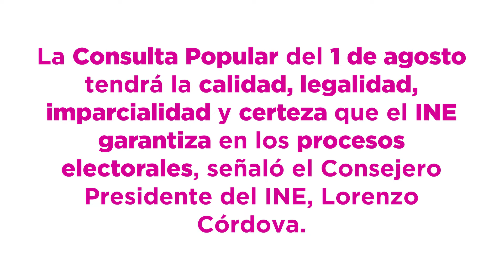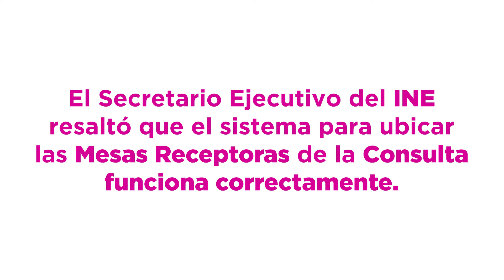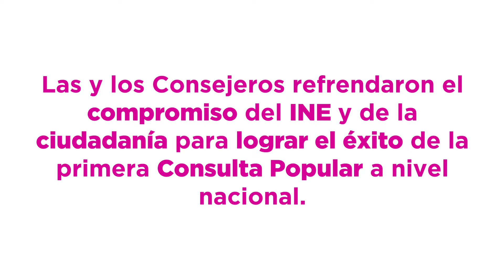Video nota de conferencia de prensa de las y los Consejeros Electorales previa a la consulta popular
No olvides participar en la Consulta Popular este 1 de agosto.